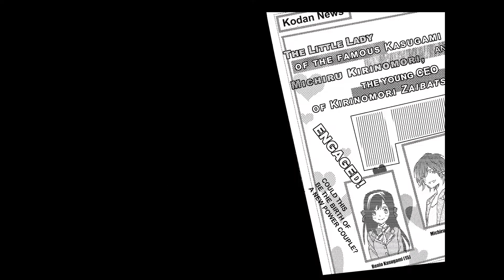EP7 | A Springtime with Ninjas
What to know more? Check it out! :
A Springtime with Ninjas, Volume 1
By Narumi Hasegake

Men may be flocking from all over Japan to try to steal a kiss from the wealthy young Benio, but she has the great ninja Tamaki there to protect her! The two of them don’t always get along, but so far, everything has worked out one way or another. However, when Tamaki’s ex shows up, trouble appears to be on the horizon. The lady and her ninja will get a lot closer in volume two!